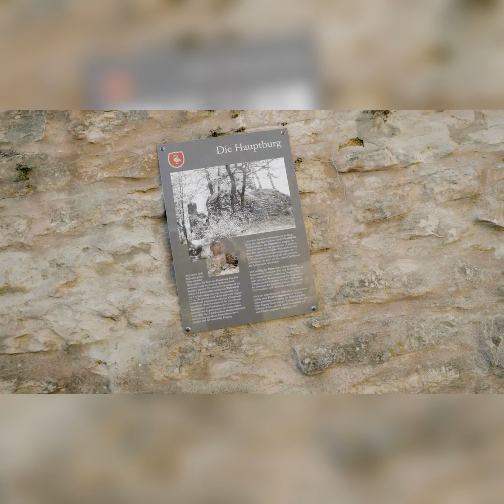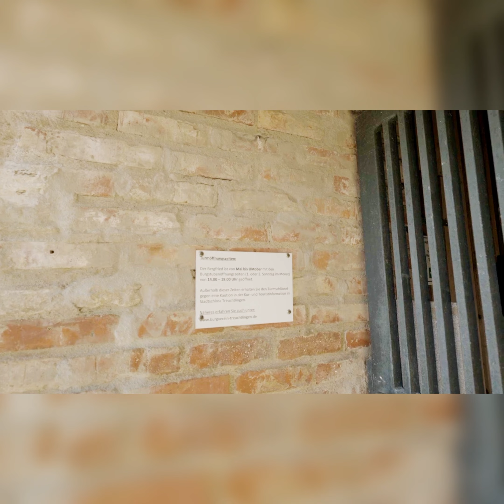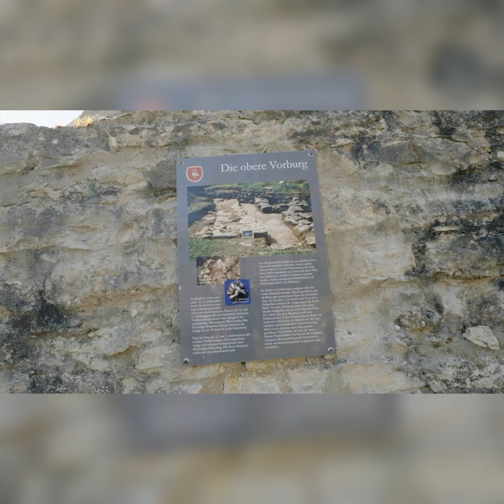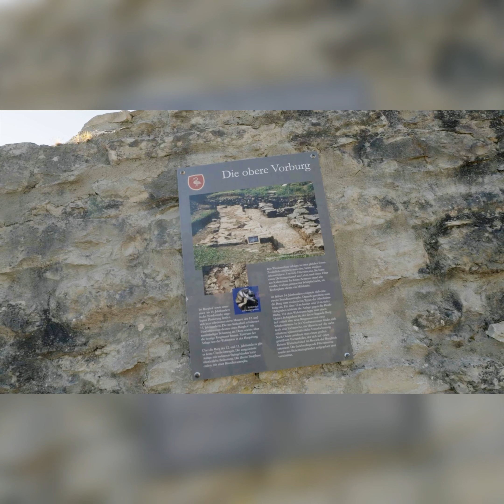Vlog - kurzer Ausflug auf die Burgruine in Treuchtlingen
Kurzer Ausflug auf die Burgruine in Treuchtlingen und erste Bersuche mit der Sony FX30; Created by InShot